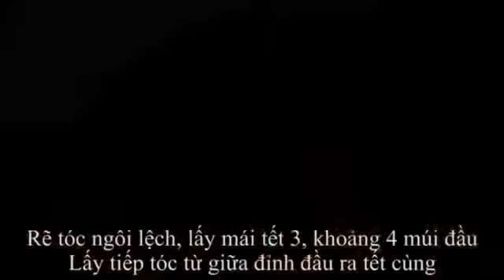3 kiểu tết tóc đơn giản cho các bạn nữ tại công sở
3 kiểu tết tóc đơn giản cho các bạn nữ tại công sở.